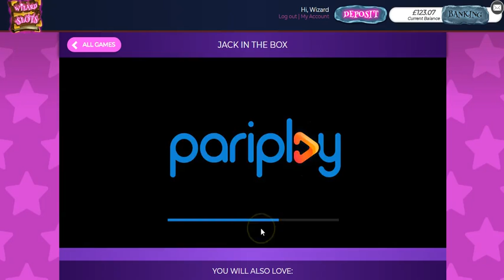Jack in the Box Slot Game on Wizardslots.com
If you're really one to reminisce about the technology that we all grew up with during the past decade or 2, then prepared to feel like you've gone back to the 90s!